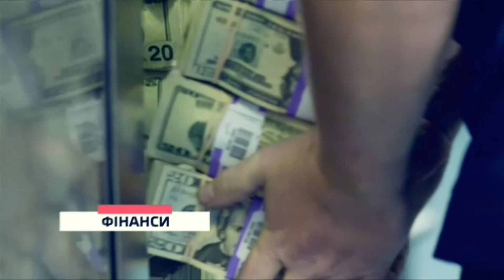44 Хвилини . Гості студії - Сергій Биков та Олександр Солонько (26.03.18)